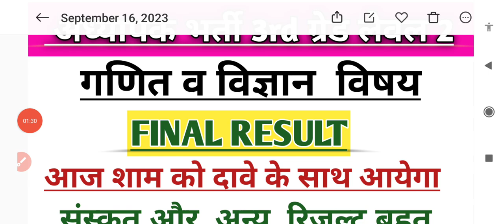Reet Level 2 Result Update | SCIENCE, MATH |Reet Level 2 Result News || Reet Result 2023 Today News